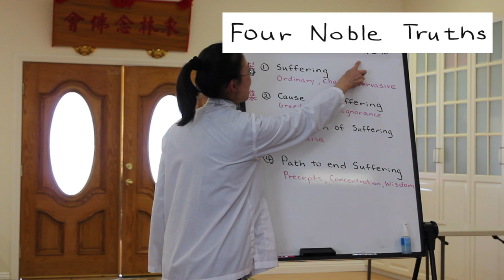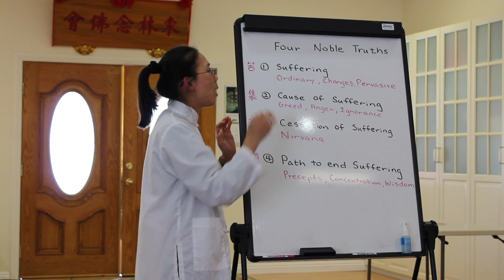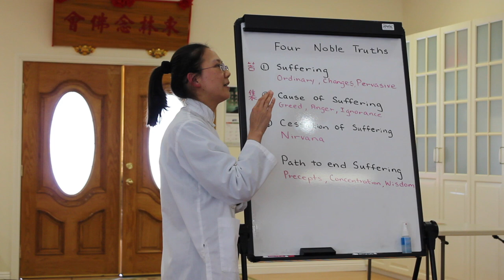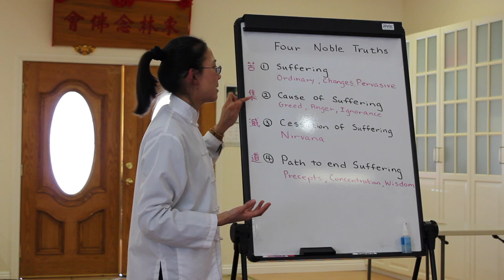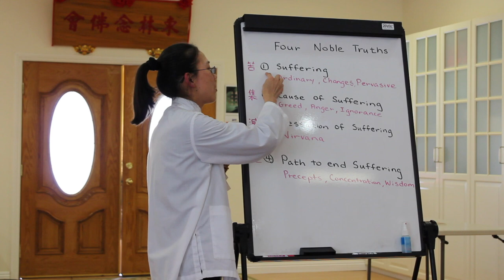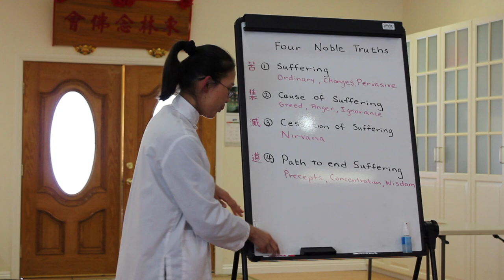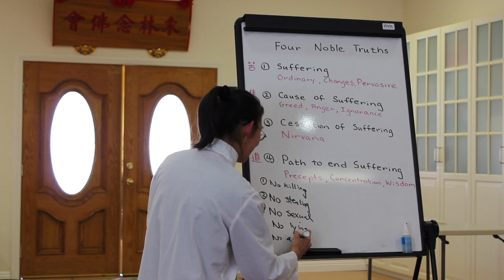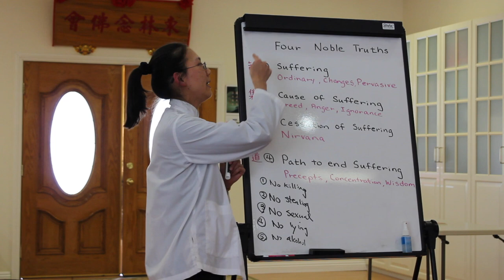The Four Noble Truths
Tracy Kan lectures on "The Four Noble Truths" of Buddhism